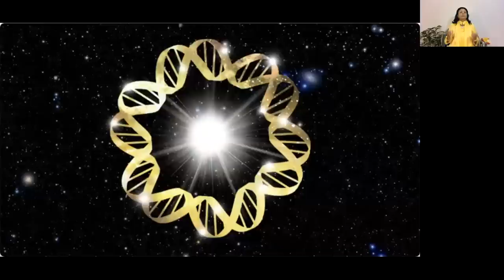Global Address with Her Holiness Sai Maa - Be Grateful for You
This Global Address was recorded on Wednesday, November 23 2022.

More Global Addresses:
A Global Address with Her Holiness Sai Maa: The Full Renaissance of You in this Dimension